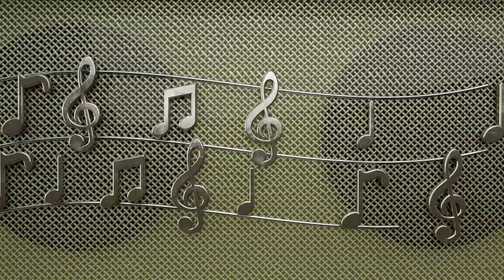Festa Caipira - 16/08/19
No Festa Caipira, Tonho Prado e sua turma traz as melhores e mais engraçadas histórias! Confira!

REDE APARECIDA
A TV de Nossa Senhora